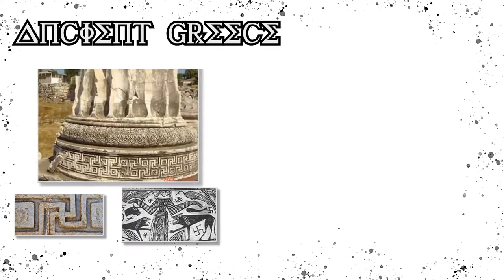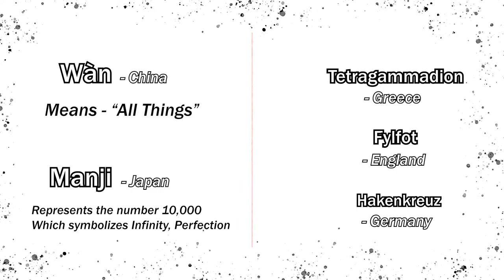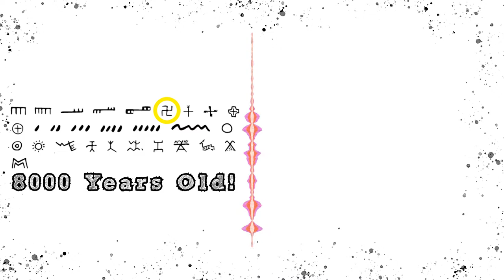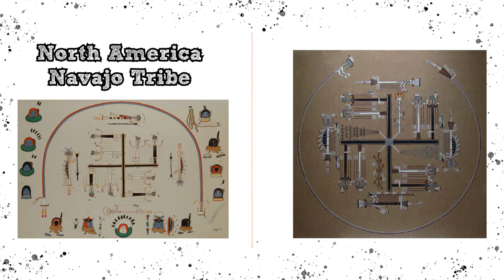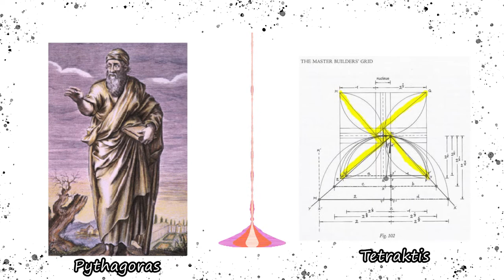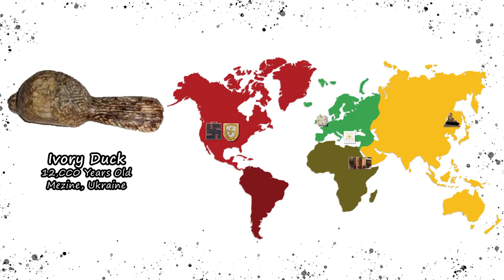The Most Desecrated Symbol In History - The Swastika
The Nazi party's use of the Swastika completely reversed the meaning of the Swastika which had been a positive symbol, a symbol of good luck.

I haven't covered all of the uses of the Swastika here as this was only intended to be a short video. I will be releasing some more videos in the near future as I gain more experience making this type of video.

Patrizia Prati. Piano. Live performance at Museum of Romanticism (Madrid)